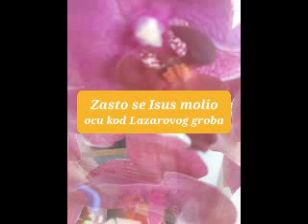Zasto se Isus molio ocu na Lazarovom grobu?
Problem vere u Boga koji jeste otac, sin i duh sveti, ostala je do dan danas tajna mnogima.
  Na jednu od tih dilema mozda dobijete odgovor u ovom videu.
   Vaskrsenje je moguce samo ako Bog deluje  jer on je izbor zivota.